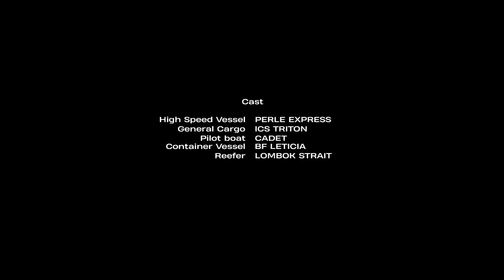Shipspotting Castries St. Lucia || PERLE EXPRESS & ICS TRITON || 21/10/2021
Perle Express(L'Express des Iles) inbound from Martinique and ICS Triton outbound to Trinidad.

Name: ICS TRITON
IMO: 9195896
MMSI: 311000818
Former names   INGUNN (2018, Netherlands)
INGUN (2018, Netherlands) MERWEZOON (2007)
Vessel type: General cargo vessel
Flag: Bahamas
Gross tonnage: 2998 tons
Deadweight: 5004 tons
Length: 95 m
Breadth: 13 m
Engine power: 2400 KW
Year of build: 2001

IMO: 9592903
Vessel Name: PERLE EXPRESS
Ship type: Passenger/Ro-Ro Cargo Ship
Flag: France
Gross Tonnage: 725

- Port Castries LC CAS
- Buckeye St. Lucia Terminal Cul De Sac LC CDS
- Port Vieux Fort LC VIF (coming soon)